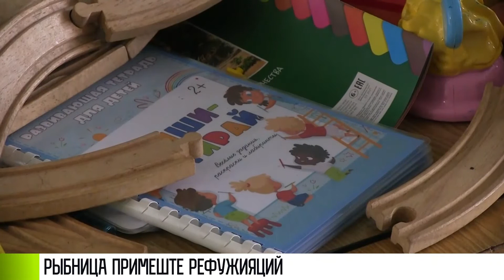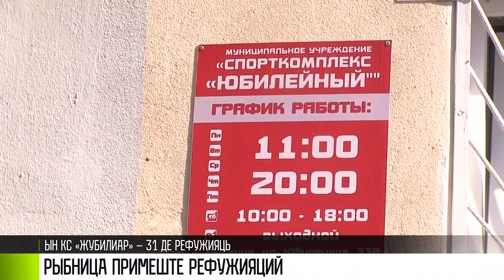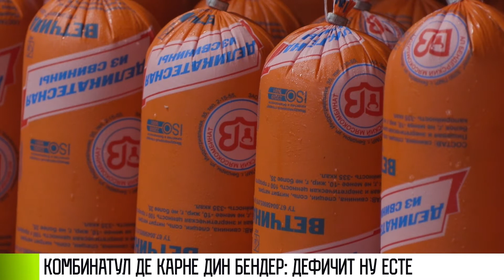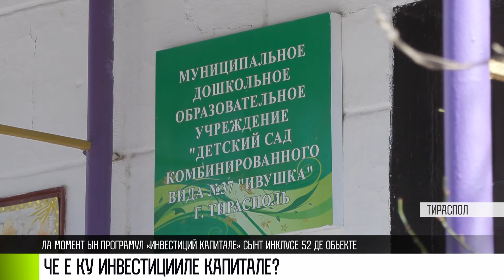Кум а фост - 16/03/22